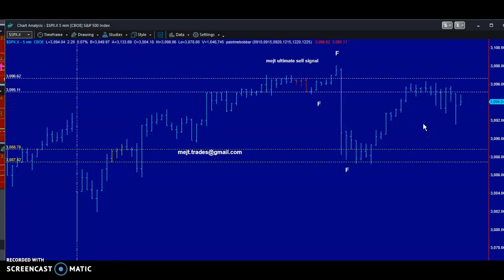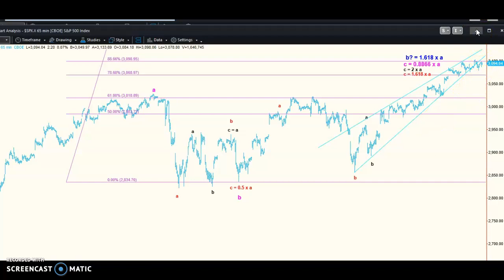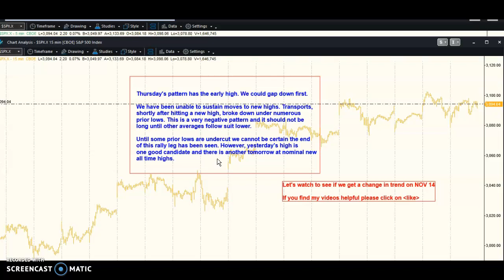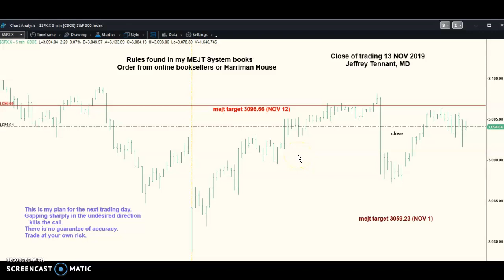MEJT stock market forecast 13 NOV 2019